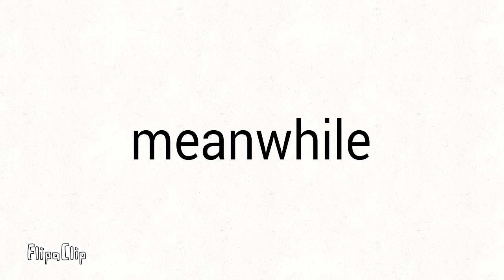Aqua Studios Logo Bloopers Take 30.5 - D Returns on the studio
FlipaClip - Aqua Studios Logo Bloopers Take 30.5 - D Returns on the studio